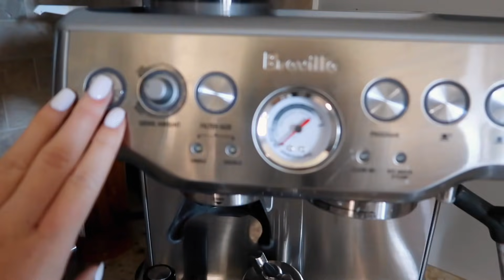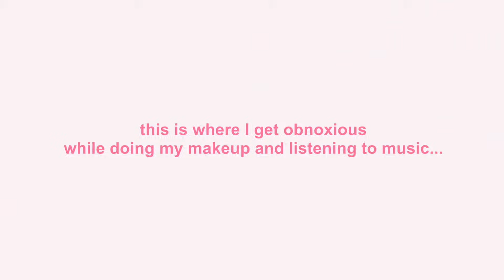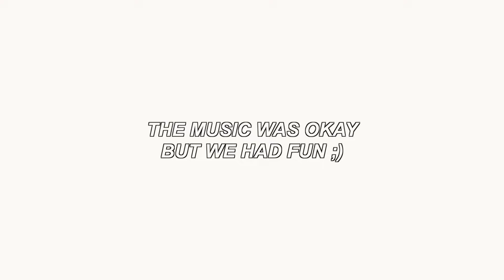senior year homecoming 2018: get ready with me + vlog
my last homecoming dance... senior year homecoming 2018 get ready with me and a little vlog with my friends!!

Music from Thematic:
ninjoi.-Sakana", sound recording administered by:
Thematic, Inc